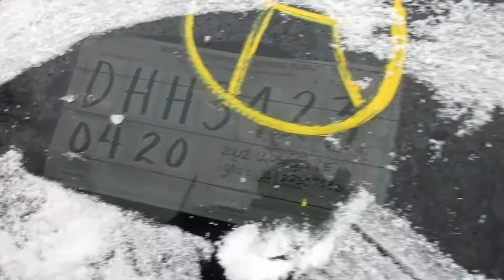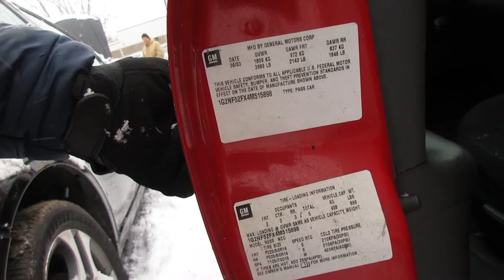POLICE AUCTION IN THE SNOW!!!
TODAY'S VIDEO IS IN WARREN MICHIGAN WITH A FEW RUNNING VEHICLES THAT ARE AUCTIONED  OFF.